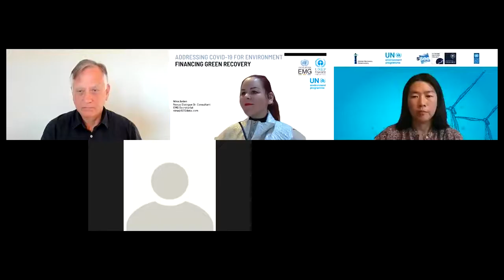EMG Nexus Dialogue: Financing Green Recovery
We would like to thank the following high-level and expert panellists and organizations for their valuable contributions to the Financing Green Recovery Nexus Dialogue.

Moderator: Mr. Xavier Michon, Deputy Executive Secretary, UNCDF

Mr. Eric Usher, Head, UNEP Finance Initiative
Mr. Edward B. Barbier, University Distinguished Professor, Department of
Economics, Colorado State University
Ms. Joy Aeree Kim, Lead, Green Fiscal Policy, UNEP
Mr. Dirk Rottgers, Policy Analyst for Climate Finance and Investment,
Environment Directorate, OECD
Mr. Onno van den Heuvel, Global Manager, UNDP-GEF Biodiversity Finance
Initiative
Ms. Floske Kusse, Stakeholder Engagement Lead, ING

UN Environment Management Group Secretariat
Ms. Ligia Noronha, EMG Secretary
Mr. Hossein Fadaei, Head of Office, EMG Secretariat
Ms. Nina Arden, Nexus Dialogue Sr. Consultant, EMG Secretariat
Mr. Michael Williams, Sr. Communications Consultant, EMG Secretariat
Ms. Fatema Johara, Administrative Assistant, EMG Secretariat